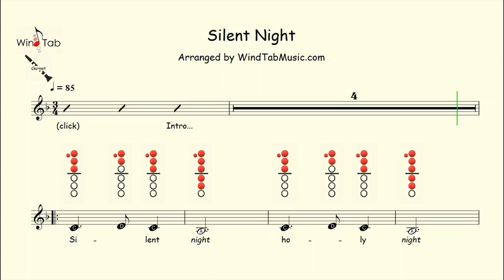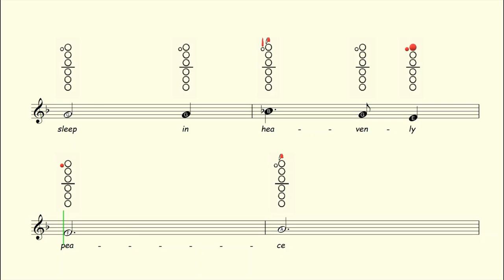How to play Silent Night on Clarinet | Sheet Music with Tab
Available On:
Flute ✔
Clarinet ✔
Alto Sax ✔
Tenor Sax ✔
Recorder ✔